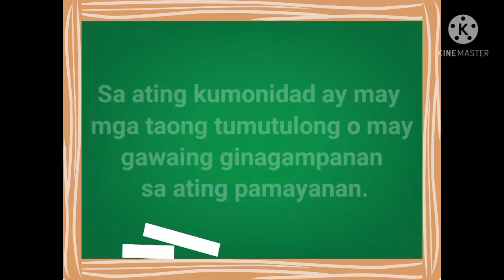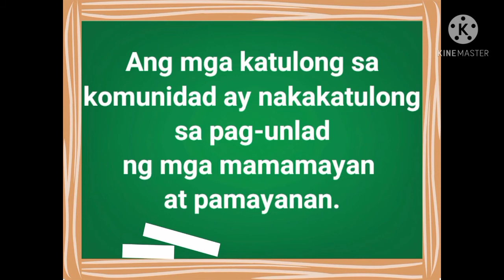Mga Katulong sa Komunidad - Week 3/Quarter 3